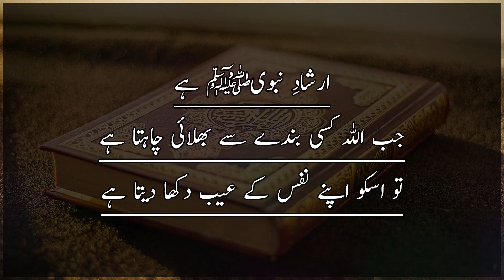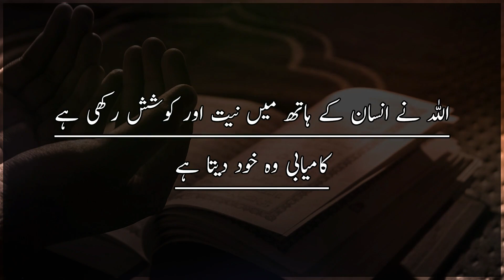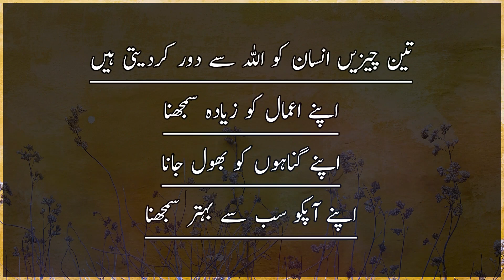ALLAH Aur Insan Ka Talluk | Islamic Urdu Quotes | Quotes About ALLAH | Religous Quotes